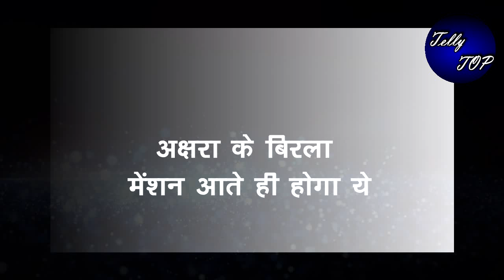YRKKH || अक्षरा के बिरला मेंशन आते ही “बिरला परिवार बंट जाएगा दो हिस्सों में”